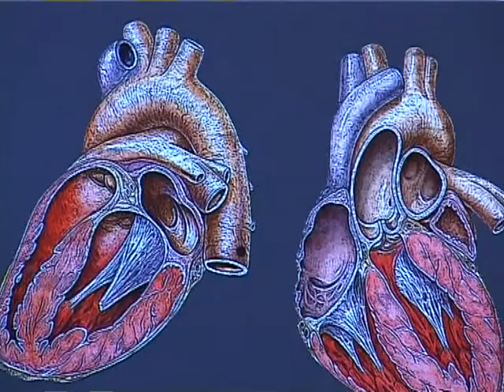Sveikatos kodas apie arterine hipertenzija 2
Arterinė hipertenzija tai klastinga organizmo būklė, kuri galiu sąlygoti ne tik širdies ir kraujagyslių ligas, bet ir inkstų, smegenų bei kitų organų pakenkimus. Reportažas apie arterinės hipertenzijos priežastis, požymius bei gydymo aspektus. Tęsiame pokalbį apie arterinę hipertenziją. Interviu su VU Santariškių klinikose dirbančia gydytoja kardiologe profesore Žaneta Petrulioniene.